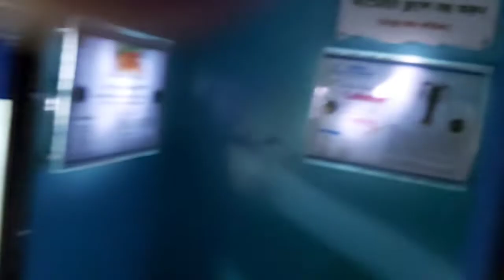আনন্দ ভ্রমণ পর্ব 3: RADIANT FISH WORLD, cox's Bazar.